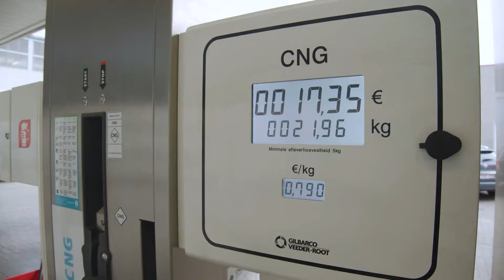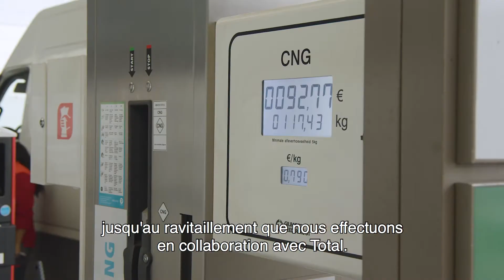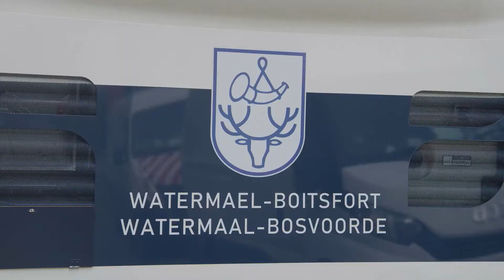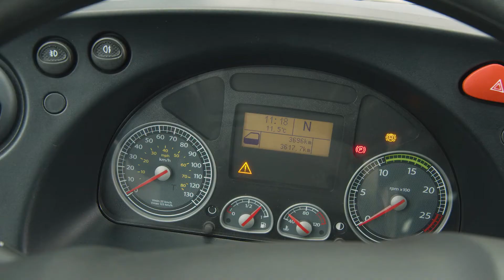Le bus du futur roule au CNG.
Dans notre pays, la popularité des bus au GNC est en augmentation. De plus en plus de villes et de communes les intègrent dans leur flotte. Egalement la commune bruxelloise de Laeken, pour le transport des élèves de l'école européenne. "Les premiers résultats sont très positifs.